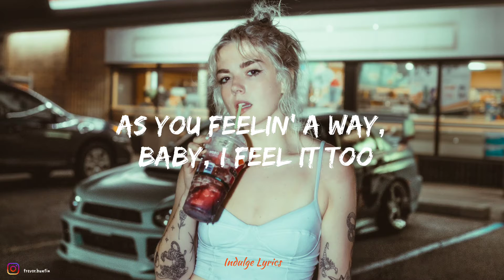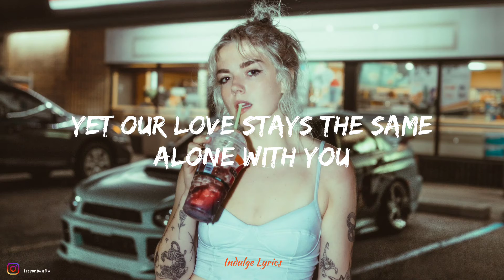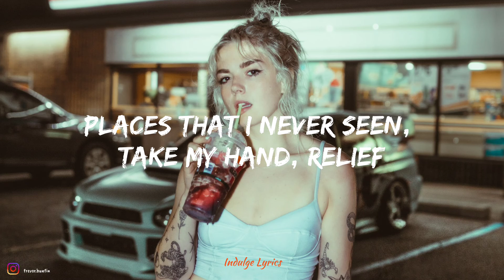Alina Baraz - Alone With You (Lyrics)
Check Socials of alina!

"Alone With You"

Something 'bout the look on your face
As you feelin' a way, baby, I feel it too
You don't gotta tell me about it
We could dance around it, we could rendez-vous
Maybe it's the weather, maybe it's the season
We should get up out of this room (This room)
I'm overprotective, baby, we're connected
Gotta get you out of this mood

Why don't we, drive a little (Drive a little)
Ride a little (Ride a little)
Find a place with a view (Ooh, ooh, ooh)
We could, smoke a little (Smoke a little)
Float a little
Vibin' under the moon

When your days alone
I'll be at the end of all of them

Why don't we, mix a little
Kiss a little
Take a moment or two (Ooh, ooh, ooh)
Just to love a little (Love a little)
Pour a triple
We got nothin' to lose

Alone with you
That's all that it take
I'm home with you
No matter the place
I've grown with you
Yet our love stays the same
Alone with you
(Why don't we, why don't we, why don't we?)

Look at you and I see versions of me that I need
Places that I never seen, take my hand, relief
Alone with you
Alone with you
Alone with, alone with, alone with you
(Oh-oh, oh, oh)
Alone with you
Alone with you

Wall : Unsplash // Trevor.buntin